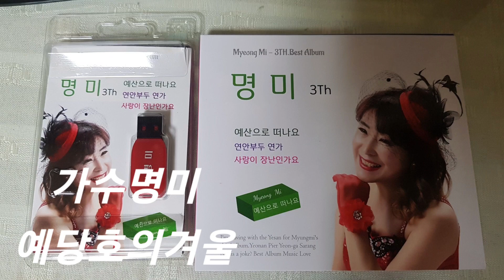가수명미 예당호의 겨울 노래: 연안부두연가